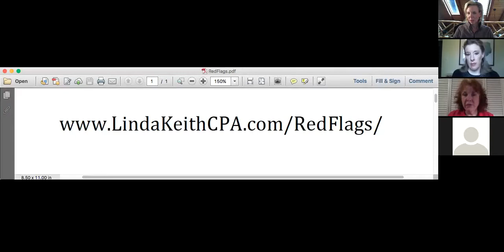How To Spot Fraud, Protect & Grow Your Bank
Financial Expert, CPA and keynote speaker, Linda Keith shares her expertise on spot fraud on financial statements. Part of a three part webinar series on body language, financial statements and critical conversation - all designed to grow your bank no matter what this economy does.